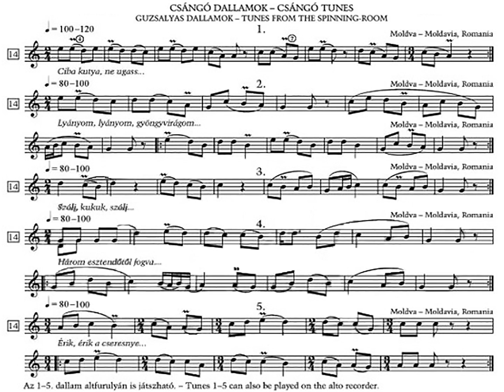[Hollerung Gábor] FARKAS Gyula: Csángó Songs from the Spinning-Room (w/o real score)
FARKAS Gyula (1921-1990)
ENG: Csángó Songs from the Spinning-Room
GER: Suite für Chor und Zigeunerorchester
HUN: Guzsalyas I-IV
"From Ungarn" LP-album
Budapester Universitäts Chor
Balázs Ferenc (piano)
Rajkó Gypsy Orchestra (Leader: Farkas Gyula)
Cond.: Hollerung Gábor (1954-)
Recording Date: 1987.July 23.
Recording Place: Sashalom, Calvinist Church
Unfortunatelly with pops and clicks.
But the best performance, IMHO

00:00 Part1-Allegro
01:33 Part2-Andante
02:57 Part3-Allegro
04:10 Part4-Allegro

This track is something like adhoc arrangement
Unfortunately, there is no (real) score.
The music's score come from same genre.
The purpose of this video is only the completeness of "From Ungarn" album
Sorry for that, it is not my "fault". :)

Dalszöveg:
Komoly csapatmunka támogatásával lett meg
Én magam két szó kivételével, fejhallgatóval se hallottam semmi használhatót.

1.
(a) Hej, pacsu, pacsuli, rozmaringos kertem,
kinek nincsen kutyája, maga ugat este.
Ej, haj, ej, haj.
(b) Hej, pacsu, pacsuli, róka van a kertben,
kinek nincs szeretője, magába van este.
?miért nem szeretek?
Kedves rózsám hogy nem láthatlak téged?
Kedves violám, édes violám, miért nem láthatlak téged?

2.
(a) Besötétült, mert a nap lehanyatlott
?Bujj be ablakon galambom? | ?Furulyaszó hallattszott?
Csillagokkal kérdezi egy barna lány
Szeretsz-e még kedves rózsám igazán
(b) Ha benéznél ablakomon kedvesem
Meghallhatnád az én szívem, szenvedek
Megláthadnád két halovány orcámat
Meghallhatnád én sóhajgok utánad

3.
(a) Jaj de bajos két szeretőt tartani
tövis közül rózsabimbót kiszedni
kiszedném de megszúrja a, megszúrja a kezemet
kit szerettem az az enyém nem lehet.
(b) Két szerető szomorítja a szívedet.
Esik eső, nagy sár van kint az utcán,
Ez a kislány szomorúan de sírdogál,
Elvitték a kedves rózsáját...
Van már...

4.
(a) Van már kis szék, csak lába kell,
Van már három, csak még egy kell.
Gyere be, gyere be, de gyere be,
Hadd kacsintsak a két szemedbe!
(b) Csirke csipog az ágy alatt,
Jaj, de régen nem láttalak.
Jaj de réges régen nem láttalak